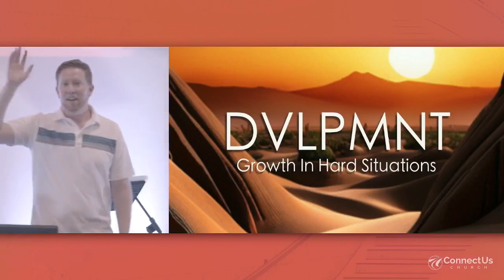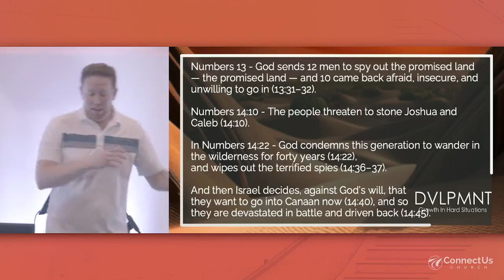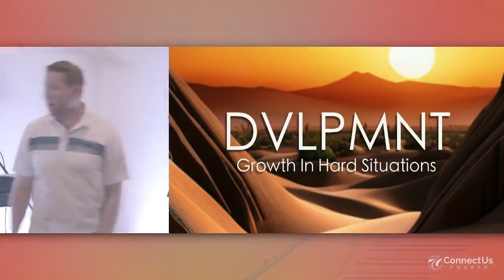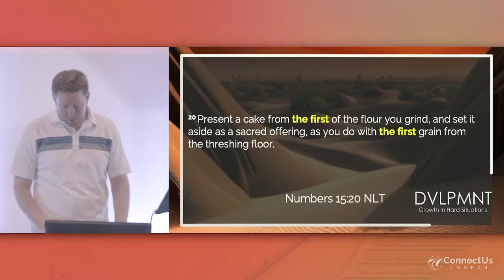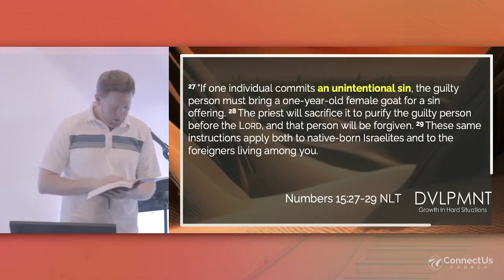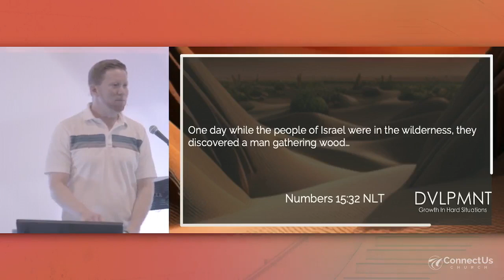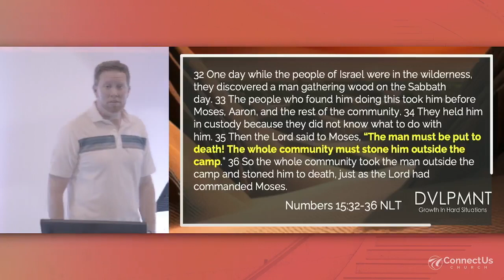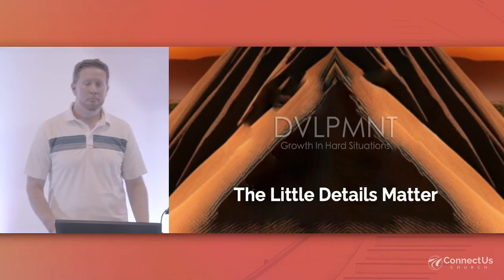Sticks and Stones Broke My Bones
How did collecting sticks lead someone in Numbers 15:32-36 to face the death penalty? This story illustrates for us how important even the smallest decisions are. When we don't get it right, Jesus is our perfect sacrifice.